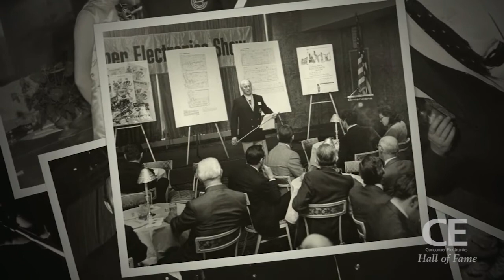2013 CE Hall of Fame - Jack Wayman Tribute Video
President and CEO Gary Shapiro presents 2000 CE Hall of Fame inductee Jack Wayman's Tribute Video at the 2013 CE Hall of Fame.